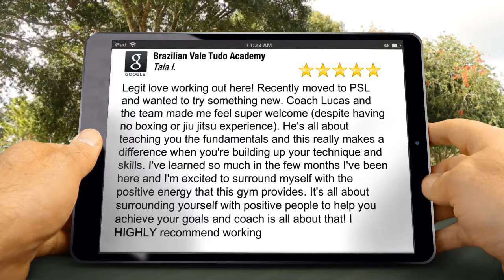Brazilian Vale Tudo Port St. Lucie Amazing Five Star Review by Tala I.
Excellent Rating

Legit love working out here! Recently moved to PSL and wanted to try something new. Coach Lucas and the team made me feel super welcome (despite having no boxing or jiu jitsu experience). He's all about teaching you the fundamentals and this really makes a difference when you're building up your technique and skills. I've learned so much in the few months I've been here and I'm excited to surround myself with the positive energy that this gym provides. It's all about surrounding yourself with positive people to help you achieve your goals and coach is all about that! I HIGHLY recommend working

1055 SE Holbrook Cir #7
Port St. Lucie FL
34952
For all you Mixed Martial Arts needs we teach you Brazilian Jiu Jitsu, Gracie Jiu Jitsu, Judo, Combat Sambo, Boxing and Fitness, Visit:
For more on Self Defense, Mixed Martial Arts, Kids Bully Prevention and Morley Coaching,
For More on Throws and Leg locks for Sambo, BJJ, Judo, and Mixed Martial Arts,